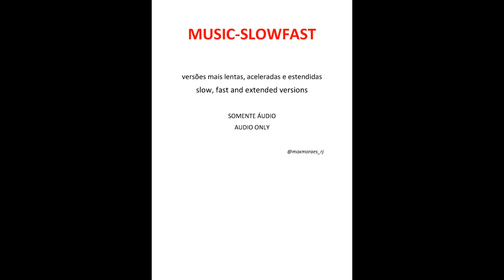NICOLETTE LARSON - Lotta Love (fast extended version)